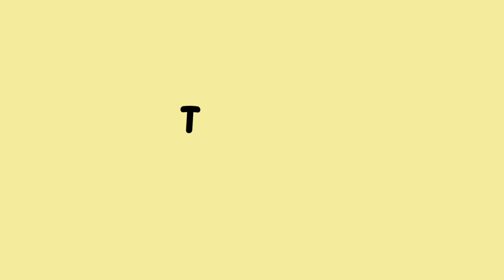ASMR Baked Crisps Potatoes With Cheese Ramyeon Eating Sounds🤤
ASMR adalah Autonomous Sensory Meridian Respone, video ini akan mengeksplore suara objek/benda tertentu.

jangan ngarep lebih ini asmr absurd🤪🤪

note : supaya bisa terbawa suasana nya dengerin pake headset adjust volume sesuai kebutuhan pasti ngena 🤤🤪

channel : anakgabut233